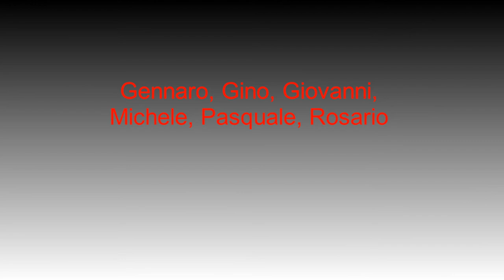Basilicata, Provincia di Potenza: strada dell'Intagliata, SS 92, Sellata 2 ago 2020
basilicata, potenza, val d'agri, intagliata, strada dell'intagliata, ss 92, sellata pierfaone, motogiro, moto,